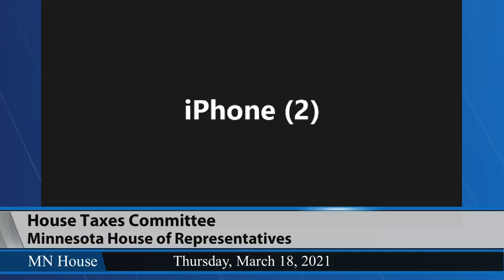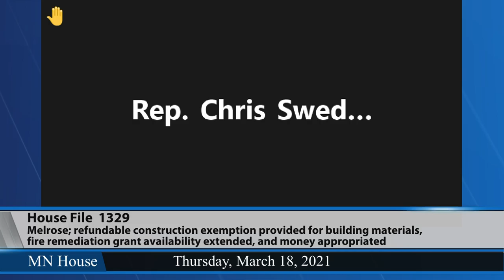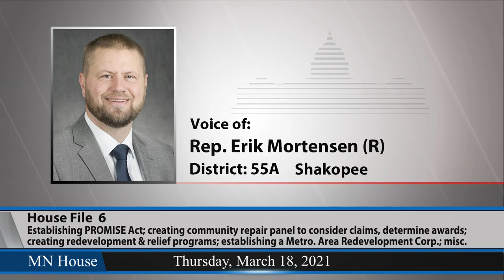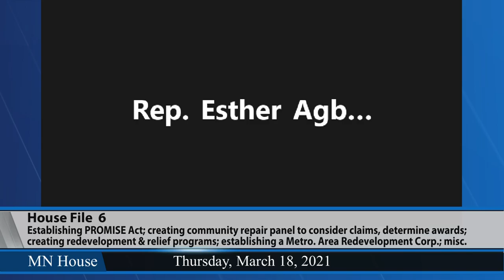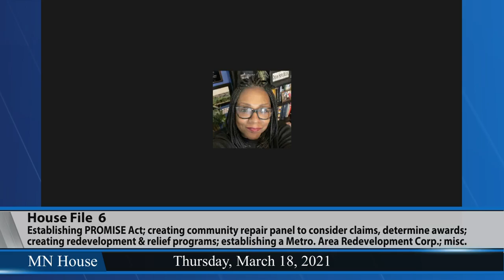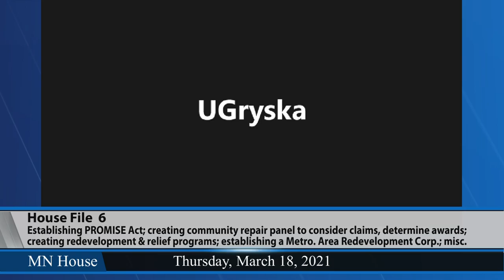House Taxes Committee 3/18/21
03:25 - HF1801 (Murphy) Proctor; refundable construction exemption provided for a public works facility.
09:08 - HF1329 (Anderson) Melrose; refundable construction exemption provided for building materials, fire remediation grant availability extended, and money appropriated.
25:48 - HF2120 (Lislegard) State general tax modified.
46:50 - HF6 (Noor) PROMISE Act established, grant and loan program established for businesses affected by civil unrest, sales and use tax items exempted, property tax abatement required, and money appropriated.